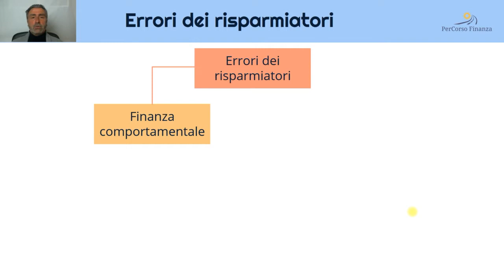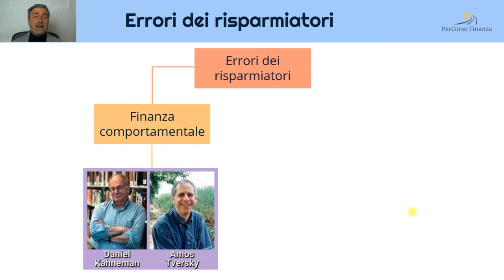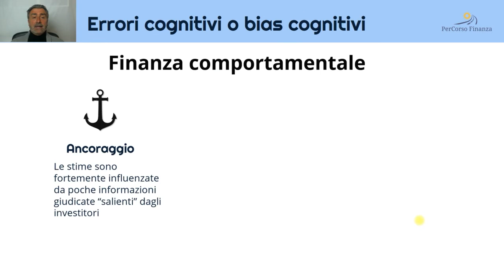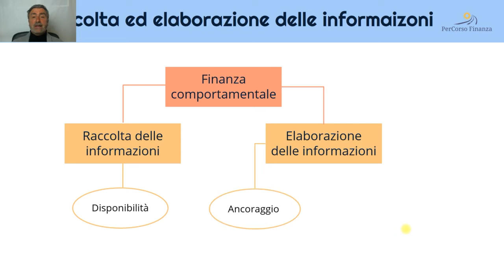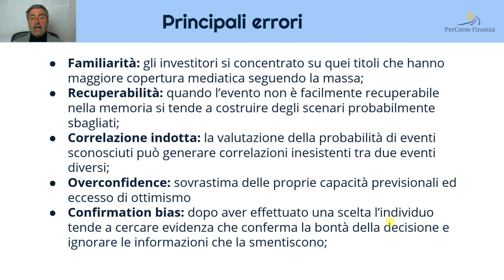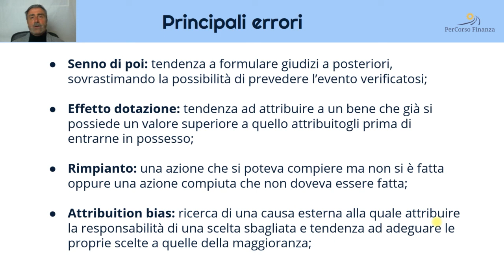Introduzione Finanza Comportamentale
Questo primo video introduce la finanza comportamentale e l'economia comportamentale evidenziando i principali errori dei risparmiatori ed in particolare come elaboriamo mentalmente le notizie dei giornali e come queste riescono ad influenzarci e farci perdere la bussola della nostra pianificazione finanziaria, in una parola, manipolazione mentale.
Conoscere i principali errori comportamentali ci aiuta ad avere il giusto comportamento nelle fasi di stress dei mercati finanziari ed in particolare quando le borse crollano e i giornali spaventano i risparmiatori.

00:00 - Introduzione;
00:30 - Finanza comportamentale;
03:36 - Economia comportamentale;
05:35 - Errori cognitivi;
06:00 - Raccolta ed elaborazione delle informazioni;
06:25 - La manipolazione dei giornali;
09:28 - Principali errori dei risparmiatori;
10:10 - Conclusioni